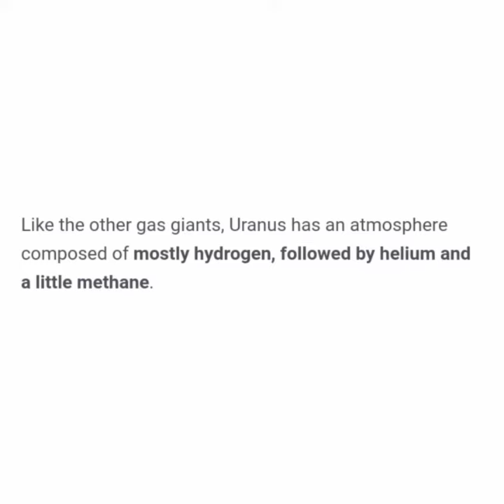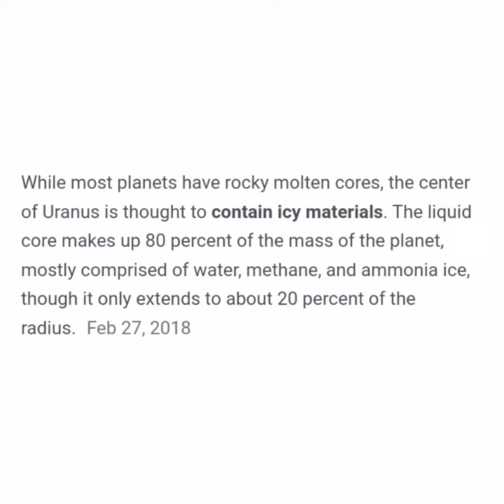URANUS IS THE SEVENTH PLANET FROM THE SUN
HI GUYS WELCOME BACK TO OUR CHANNEL AND THANK YOU FOR WATCHING OUR NEWEST VIDEO AND LIKE THIS NEWEST VIDEO AND SUBSCRIBE TO OUR CHANNEL HERE IN BRILLIANTE LIFE AND BE ALWAYS HERE IN BRILLIANTE HISTORY OF LIFE AND WE WISH YOU LEARN SOMETHING TO OUR NEWEST VIDEO URANUS IS THE SEVENTH PLANET OF THE SUN THANK YOU FOR WATCHING

5-Minute Crafts

BRIGHT SIDE

7-Second Riddles

BRILLIANTE LIFE IRAN

BRILLIANTE LIFE SHORTS

BRILLIANTE RECIPES